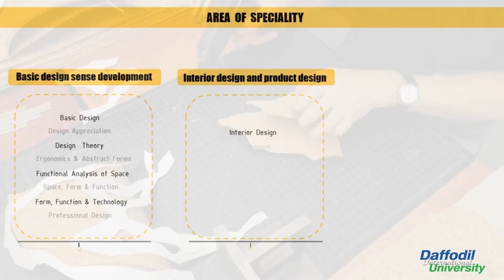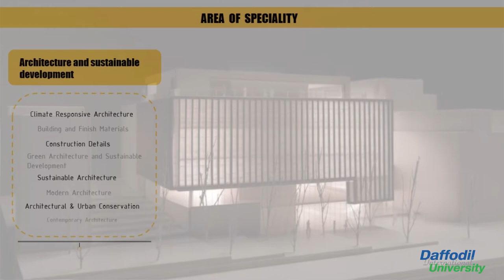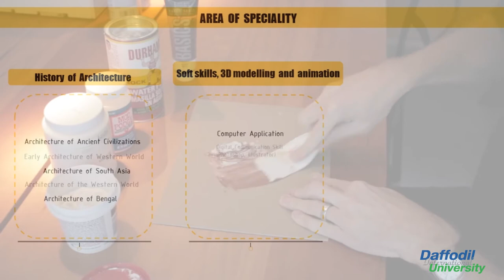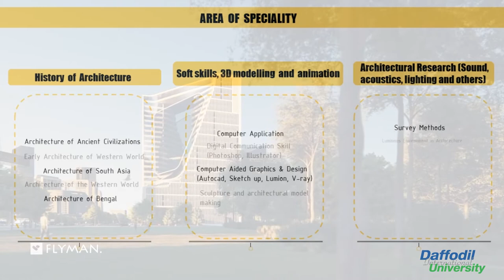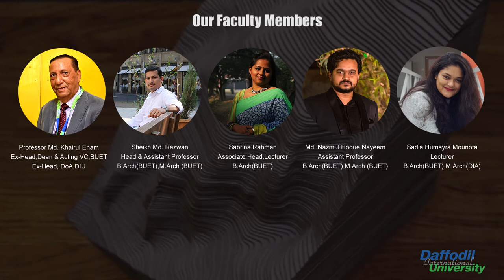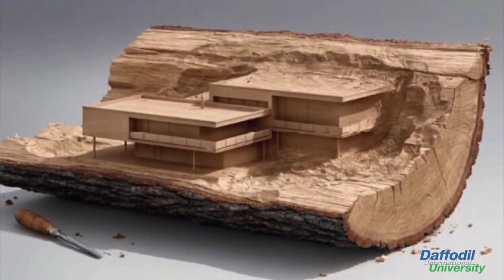Architecture (Area of specialty & Career prospects) ,Department of Architecture, DIU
Architecture (Area of speciality & Career prospects) , Department of Architecture, Daffodil International University.You will get a thorough idea on Architecture education in Bangladesh.
This is an initiation of the Department of Architecture, Daffodil International University.

Voice Artist: Ruhani Salsabil labonno ,Presenter of Tv (NTV,RTV,BTV,SATV,ETV)
Text Animation: Khadiza Tahsin Aishi
Script, Edit and Direction: Nazmul Hoque Nayeem